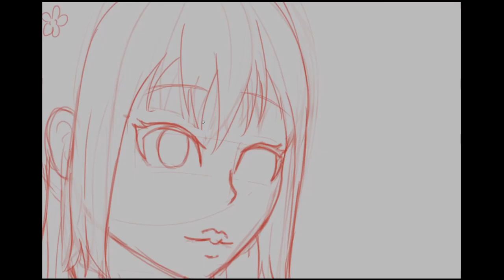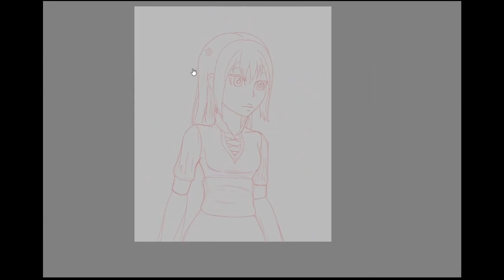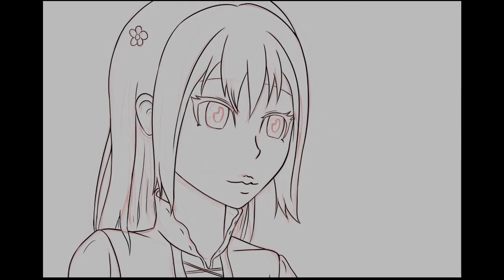Digital Drawing Timelapse